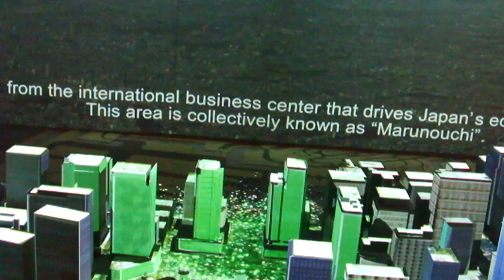DSCF1081行幸通りB1F大丸有20170925プロジェクションマッピング